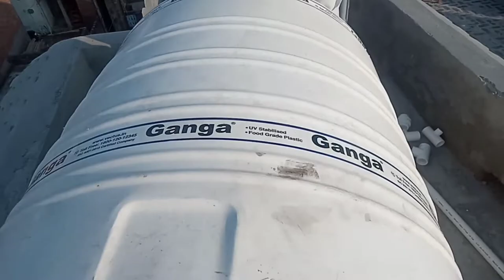50B water tank nipple நியூ ஐடியாஸ் kaise fitting Karen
kis taha water tank Mein set Karen

water tank nipple kis tarah lagaen humne aapko is video mein Puri tarah ki jankari Di Hai

kabhi bhi aap jab water tank Mein khada karen to pahle Puri planning kar le planning karne ke bad aap decide Karen ki kaun si side mein tang rakhna hai aur iska Jo Dil Kahan aaegi kya

plumbing karne ke liye planning bahut jaruri hoti hai bina planning kiye ghar mein kisi pilmbar ko entry na den

pahle planning Karen puche plambar Se Kya aapki kya planning Hai kis tarah aap lene lekar jaenge kis tarah line bicha Nahin Hai kyunki bahut sari gadbad Ho jaati Hai Jo Jane anjane Mein pilmbar Bhaiya Se Bhi galti ho sakti hai

jab Ham time mein til karte Hain To Koi planning kar lete hain aur karne ke bad Hi Dil karte hain to delete karne ke liye aapane dekha ki kis tarah Ke ideas hote Hain

pahle idea hota hai ki garm pipe kar ke bank Mein surah kiya jaaye

dusra tarika hai ki drill machine se a tank Mein surah kiya jaaye

Priya teesra tarika kaise ka hai case Mein fix hall kiya jaaye tu raat bahut hi badhiya hota Hai lajawab

video pasand aaye To video ko like Karen share Karen comment Karen

yahan Bhi kahi channel Hai jiska naam Hai RK Karigar